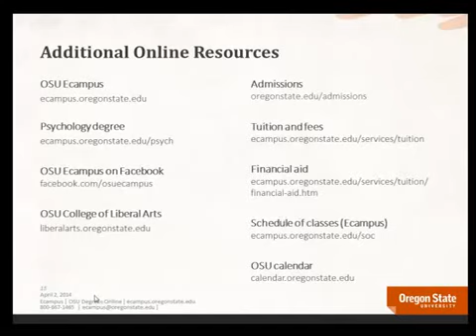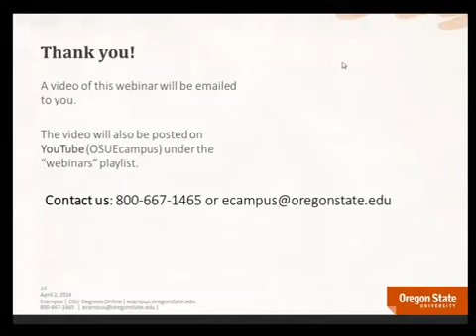Online Psychology bachelor's degree Information PART 44